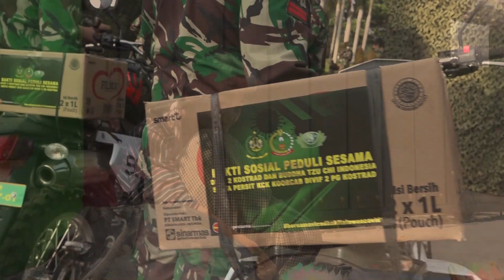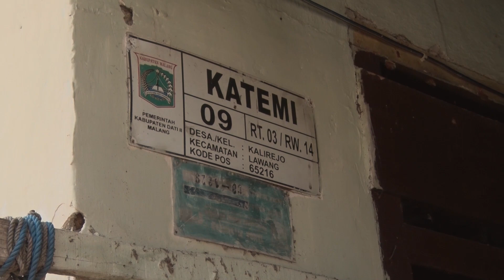SECUIL SOLUSI DI TENGAH PANDEMI COVID-19